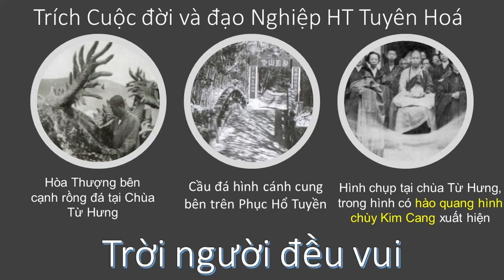Trời người đều vui | HT Tuyên Hóa thị hiện thần thông